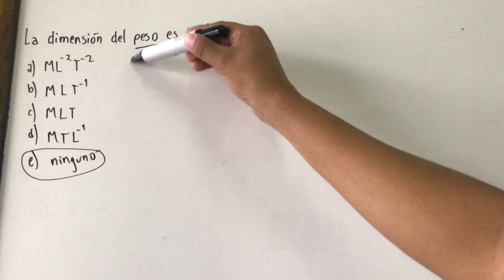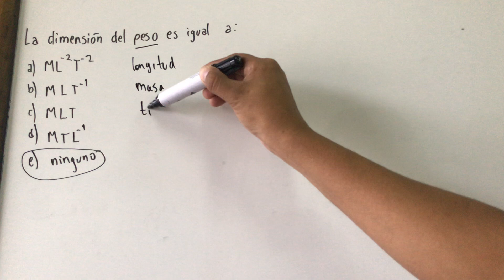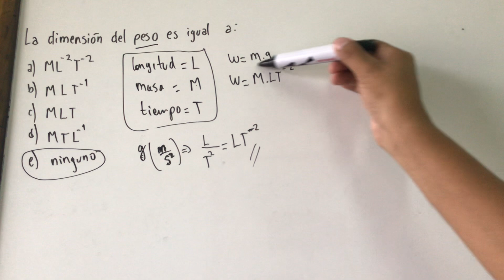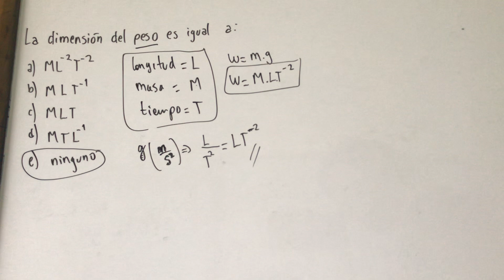La dimensión de peso es